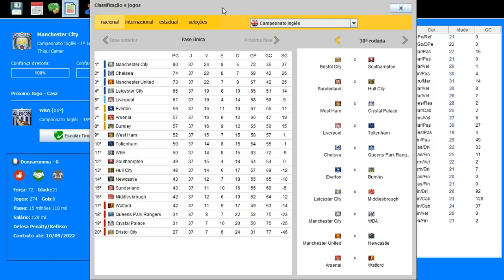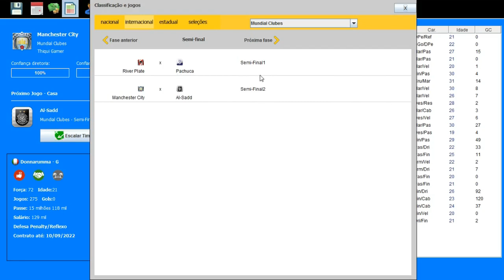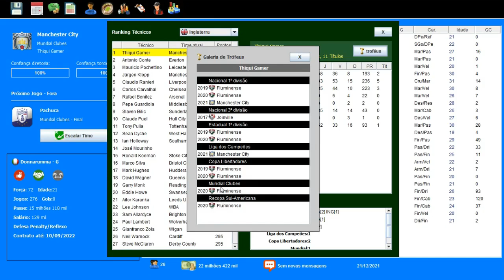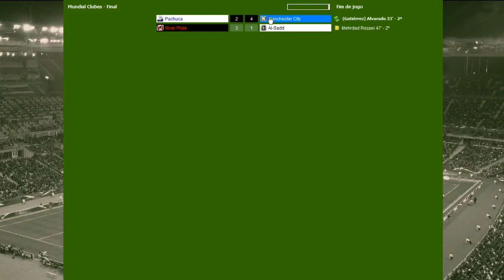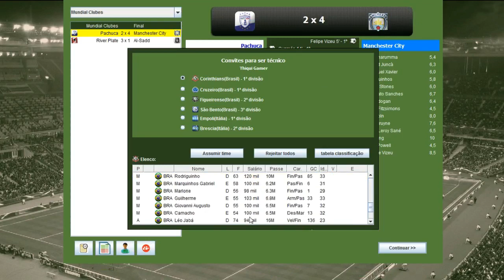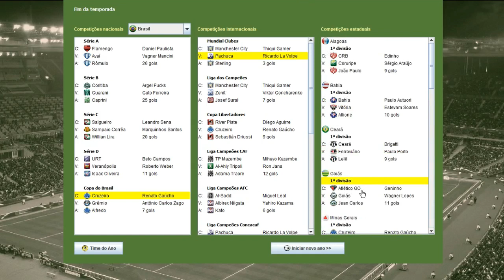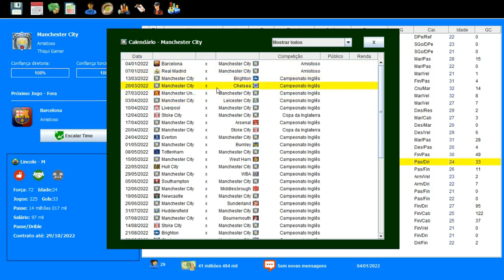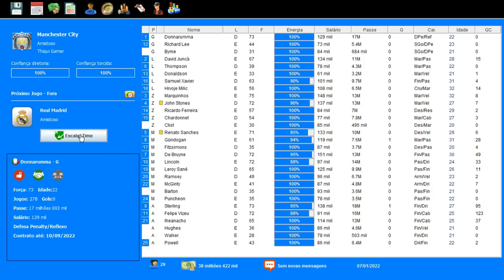BRASFOOT 2017 MODO CARREIRA #71 MUNDIAL DE CLUBES